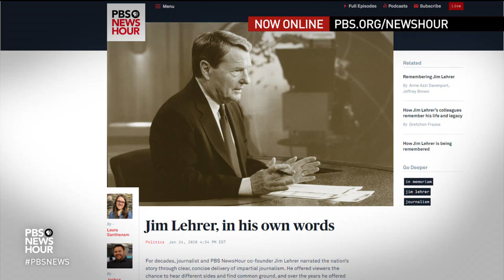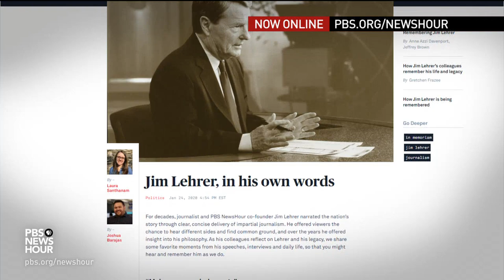The NewsHour family remembers Jim Lehrer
As we continue to grieve the loss of our co-founder and former anchor, Jim Lehrer, we close with the voices of our staff, past and present, and NewsHour family. Jim touched so many lives and leaves an indelible imprint on our hearts -- and as this week’s outpouring shows, on those of many of our viewers, too.